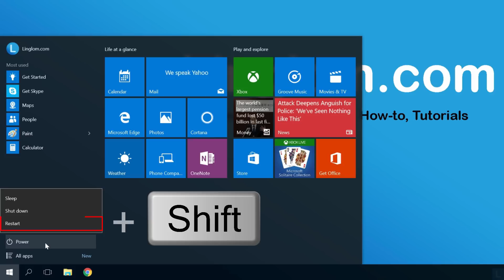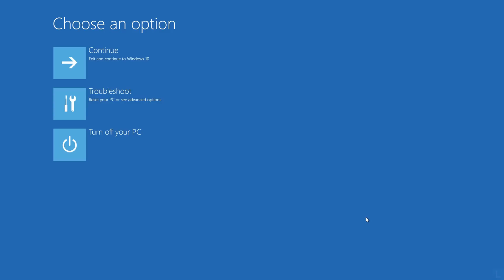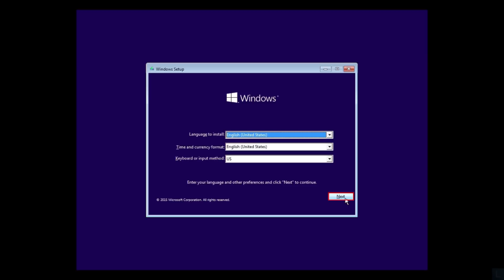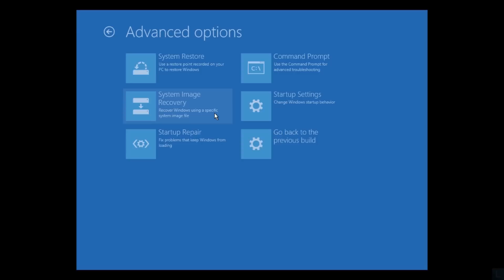3 methods to access Advanced Startup Options in Windows 10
If you have problem on Windows 8/10, for instance, unexpected system shutdown, blue screen error, infected with virus/malware, and hence, the system is unstable, you can troubleshoot the problem by access advanced startup. Advanced startup options allow you to perform these actions:
- Boot into safe mode to fix problem about installed programs and drivers.
- Fix boot problem with startup repair
- Restore system with System Restore or System Image Backup
- Reinstall Windows with ‘reset your PC’ feature

In this video, I will show 3 methods to access advanced startup options in Windows 10.
1. Access advanced startup options from Windows by hold ‘Shift’ key while select ‘Restart’
2. Boot to advanced startup options with Windows installation media or recovery drive
3. Use hard reset to access advanced startup options